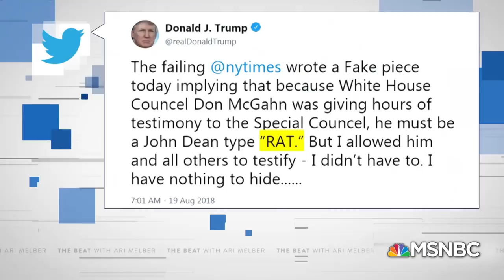Fmr. Prosecutor: Trump Language Like 'Kingpins And Drug Dealers' | The Beat With Ari Melber | MSNBC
President Trump is potentially undermining his own claims of innocence by using language more commonly associate with crime bosses and mob movies. Former Federal Prosecutor, Seth Waxman, tells “The Beat” Trump’s language is reminiscent of the mob bosses he used to prosecute.